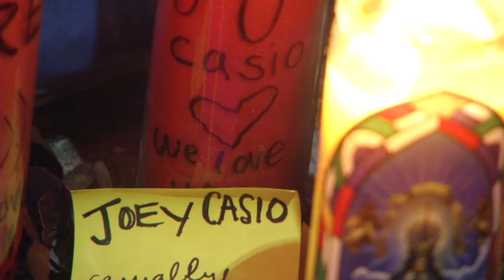GHOST SHIP FIRE